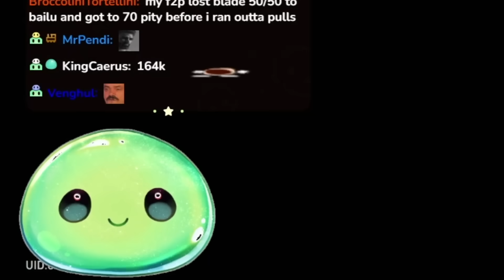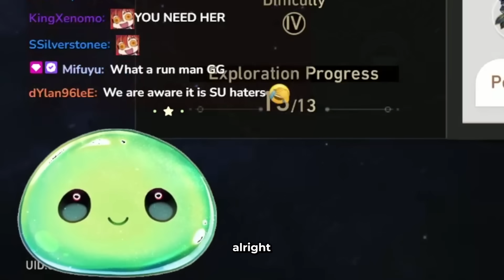Nihility Path Kafka DESTROYS Simulated Universe World 7 | Honkai: Star Rail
▼ EXPAND ME ▼

Enviosity takes on the new Simulated Universe World 7 in Honkai Star Rail 1.2 using Kafka following the Nihility Path. Envi DOMINATES the new Sim Universe world with a team consisting of Kafka, Sampo, Silver Wolf, and Bailu. Kafka Gameplay and Build in Sim Universe.